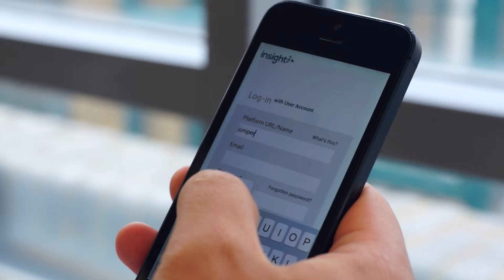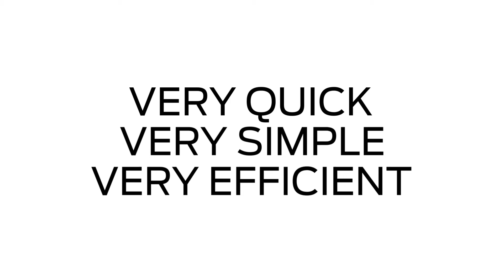GTT Delivers Major Advantages to its Enterprise Clients with All-Juniper Network Platform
Customer video